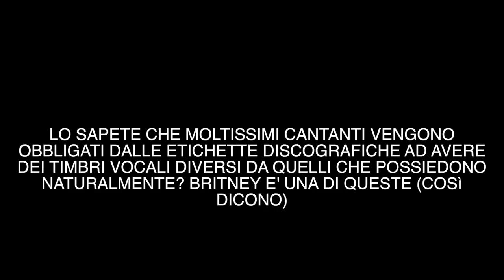COME CANTARE CON LA PROPRIA VOCE E NON IMITARE GLI ALTRI CANTANTI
Capire come  cantare con la propria voce e non imitare gli altri cantanti non è poi cosi' difficile, l'importante è cercare di cantare in modo naturale e seguire il proprio istinto, ma se ancora fai fatica a trovare la tua vera voce guarda questo video e poi scrivimi come è andata nei commenti qui sotto!

-Per fare gli esercizi assieme a me e cambiare la tua voce in pochi minuti:

-Per parlare direttamente con me vienimi a trovare sulla mia pagina Facebook e invia un messaggio:

Quello che trovi  in questo video è frutto delle mie idee ed opinioni, se non sei d'accordo puoi lasciare un commento purché sia educato. I commenti rudi e le parolacce verranno eliminati alla velocità della luce!

Grazie a tutti quelli che mi sostengono!
Un abbraccio
Ale